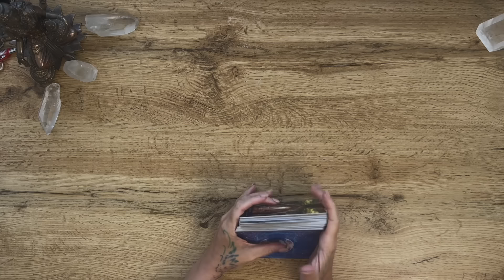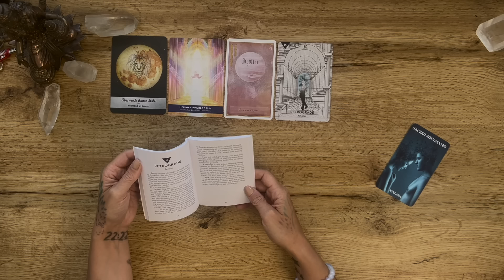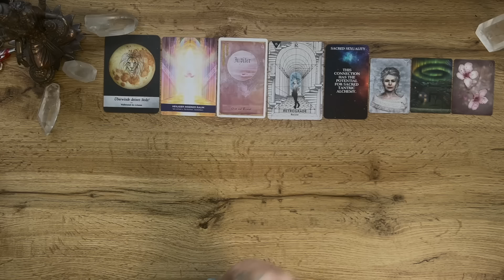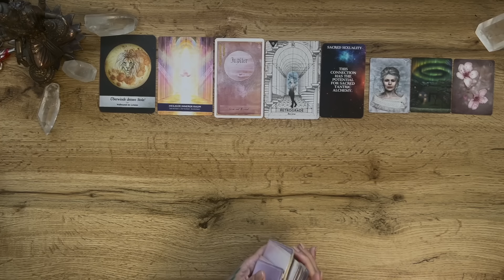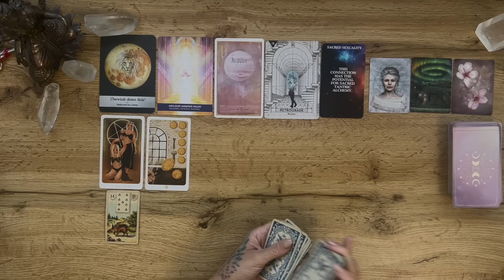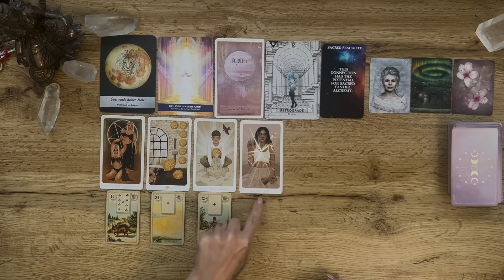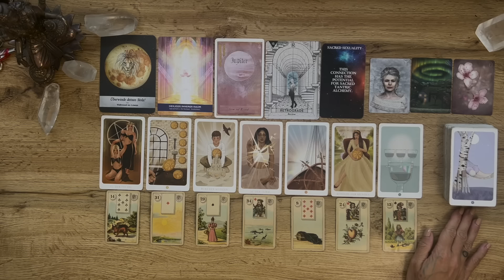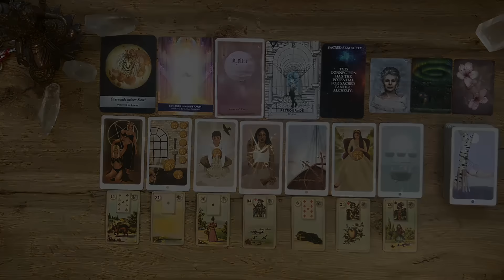Glückliche Fügung und Befreiungsschlag! 15.07. - 21.07. Wochenbotschaft Tarot & Meditation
Willkommen, liebe Seelenreisende und Seelenreisender, zum Kartenlegen mit Julia Aurelia!

Seit meiner Kindheit fasziniert mich die Magie des Tarot. Mein Name ist Julia Aurelia, und ich teile meine Leidenschaft für das Kartenlegen gerne mit dir. Als spirituelle Beraterin und Tarot-Enthusiastin ist es meine Mission, das Seelenkollektiv zu inspirieren und zu unterstützen, damit jeder seine innere Kraft entdecken und entfalten kann.

🔮 In meinen Tarot-Kartenlegungen erkunden wir die aktuellen Energien des Seelenkollektivs und ihre Bedeutung für deine individuelle Reise der persönlichen und spirituellen Entwicklung. Ich biete dir wertvolle Einsichten, praktische Ratschläge und liebevolle Botschaften, die dir helfen, Klarheit zu finden, deine Potenziale zu entfalten und Hindernisse zu überwinden.

✨ Warum dieses Tarot-Video ansehen?
* Erhalte inspirierende Einblicke und Unterstützung auf deiner spirituellen Reise.
* Entdecke verborgene Aspekte der aktuellen Situationen in deinem Leben.
* Lass dich von liebevollen und ermutigenden Botschaften inspirieren, um dein volles Potenzial zu entfalten.

Gemeinsam gehen wir den Weg der persönlichen und spirituellen Entwicklung und bringen mehr Klarheit und Kraft in unser Leben.

👍 Unterstütze das Seelenkollektiv, indem du dieses Video mit anderen teilst, die von diesen Botschaften profitieren könnten. Lasst uns gemeinsam wachsen und uns gegenseitig unterstützen!

Julias Tarot Sets und Bücher:
Entdecke Julia Aurelias einzigartige Tarot-Sets und Bücher, die dir helfen, deine spirituelle Reise zu vertiefen und deine Intuition zu stärken:
* Magic Soul Tarot

Kartendecks die ich nutze:
* Seelenreise Tarot
* Magic Soul Tarot
* Kalat Cards
* The Healing Waters Oracle by Rebecca Campbell
* Sacred Soulmate Stelara